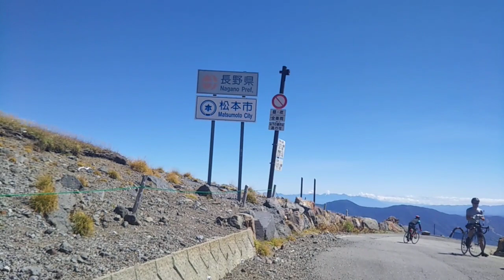乗鞍岳－畳平・大雪渓・県道の注意箇所 １９日の畳平、大雪渓の状況です。県道の冷泉小屋下の工事区間で、落車事故が多発しています。サイクリストの皆さん注意してください。（2021.09.19 ）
昨夜の雨が上がり、気持ちの良い天気となりました。
今日は、大勢のサイクリスト、観光客の方がお越しになっています。
特にサイクリストは紅葉を見ながら、気持ちよく走っていました。
紅葉は別の動画にまとめて配信します。
令和３年９月19日、午前中の動画映像です。

After last night's rain, the weather has turned pleasant.
Today, many cyclists and tourists came to the park.
The cyclists in particular were enjoying a nice ride while looking at the autumn leaves.
The autumn leaves will be delivered in a separate video.
Here is the video footage from the morning of September 19, 2021.